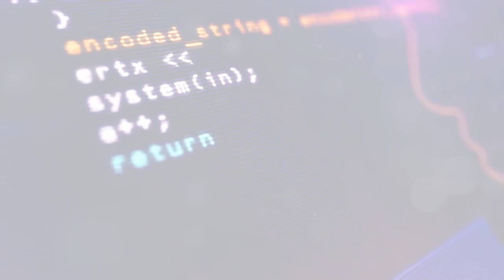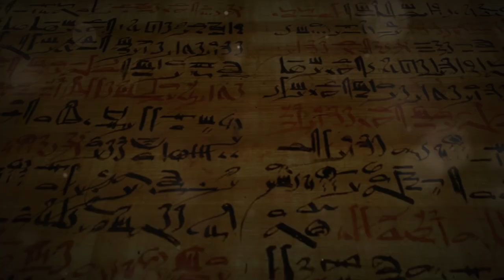Unlocking Ancient Secrets with AI: Revolutionary Discoveries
Discover how artificial intelligence is transforming archaeology, from discovering hidden sites to preserving ancient artifacts. AI accelerates discoveries and deepens our understanding of history. Watch to learn how cutting-edge technology uncovers the secrets of the past.